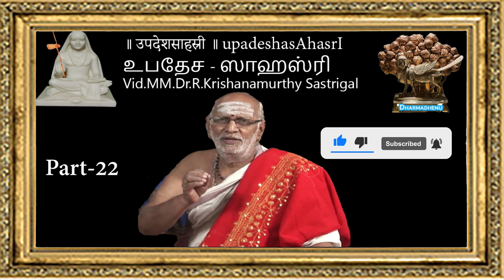॥ उपदेशसाहस्री ॥ .. upadeshasAhasrI -உபதேச - ஸாஹஸ்ரி -By Dr.R.Krishanamurthy sastrigal-Part-22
Upadeśasāhasrī is divided into two parts – one is in metric verse and another is in prose. There are nineteen chapters (prakarana) in the verse (or metrical) part (padyabandha), and three chapters in the prose part. According to Mayeda, "Manuscripts indicate that the two parts were regarded as independent works, as it were, and studied or commented upon separately. They also suggest the possibility that any single chapter could be selected, copied, and studied apart from the rest. This means that reading of the text may begin anywhere. Mayeda further notes that Shankara was primarily concerned with moksha, "and not with the establishment of a complete system of philosophy or theology,"[5] following Potter, who qualifies Shankara as a "speculative philosopher."

NB: Jagadananda 1949 starts with the prose part, where Mayeda 1992 starts with the metrical (verse) part. Here Mayeda's sequence is followed, with I referring to the metrical (verse) part, and II referring to the prose part.
The metrical part "discusses and repeatedly explains many basic problems of Advaita or "non-dualism" from different points of view" in a non-systematical way. Positing that the "I," Atman, is self-evident, Shankara argues that Atman, Awareness, Consciousness, is the True Self, and not the mind and the body. The sruti (scriptures) point to this truth with statements like "Tat Tvam Asi." Comprehending one's true identity is regarded to liberate one from samsara, the cycle of transmigration and rebirth.